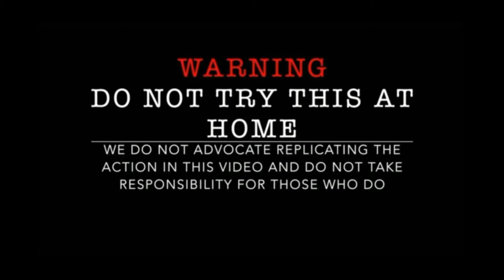झिगुनी को 220 volt AC मे जोर दिया, 220 volt AC Vs Jhiguni bahut hi majedar Experiment.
Hey Guys
welcome to again my new experiment video today in this video we connect jhigani with 220 volt AC